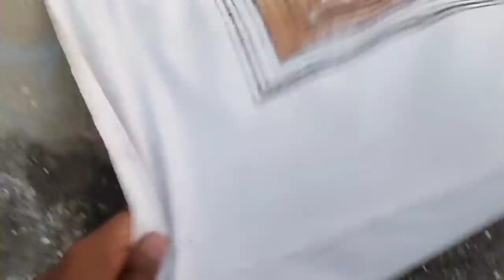मै मंडी में आलू बेचने के लिए बैठ गया | vlog video | gangakhed | Parbhani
मै मंडी में आलू बेचने के लिए बैठ गया

vlog
vlog video

gangakhed
daily vlogger
travel vlogs
sourav joshi vlogs
B M Vlog
vijay vlog
Vijay phad
Mumbaikar nickel